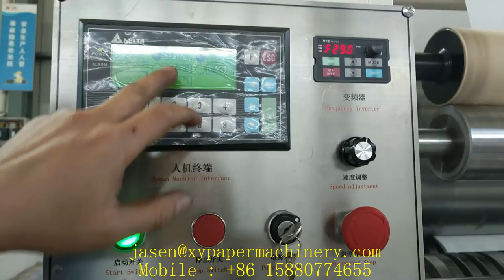2lines N folding hand towel paper making machine